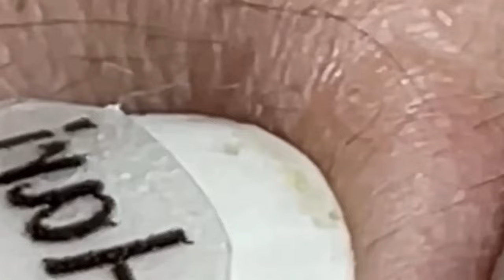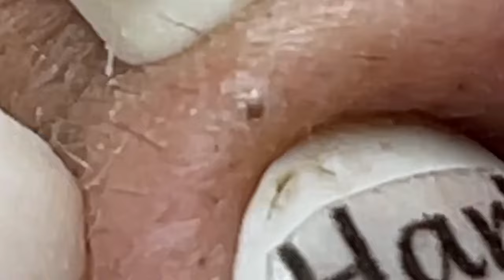العناية بالبشرة الفاخرة اليومية للوجه مع وكالة ناسا NASA 7685